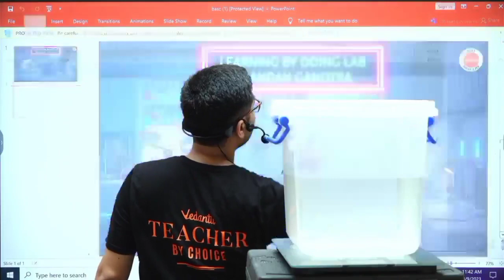क्या पानी में Hand Suspend करने से weight इनक्रीस होगा | Visualize NEET Concepts | Chandan Sir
⬇️Supercharge your NEET 2024 prep with our Crash Course!